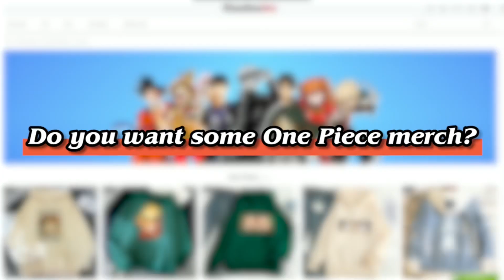Gojo is finally stopped?! | Jujutsu Kaisen skit